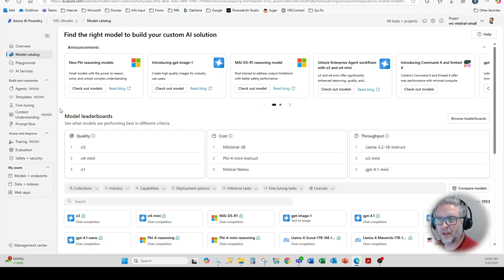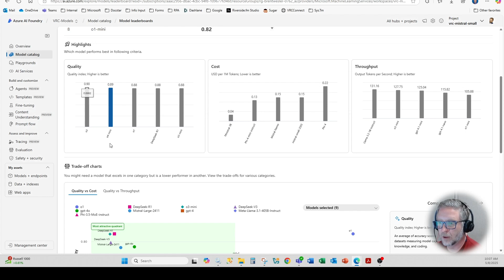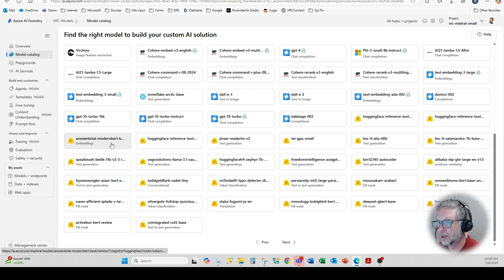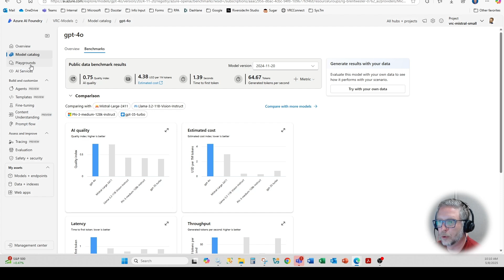Microsoft Azure AI Foundry - Model Leaderboard and Comparison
New to the Microsoft Azure AI Foundry is the Model Leaderboard, which stack ranks the LLM and generative AI models available on Azure based on quality, throughput and cost. Additionally, with so many new models like Mistral, Phi, Deep Seek, Llama and open source Hugging Face its difficult to know what model is best for the use case and cost.

Using the model leaderboard dashboard, the trade off matrix will show cost vs. quality and quality vs throughput and then breakdown into scenarios like reasoning, general knowledge, groundedness, math, question answering summarization to mention a few.

The model comparison tool allows for more granular analysis with charting that allows for x/y axis to be changed between quality, embeddings, cost and latency selectors. Embeddings includes metrics like popular F1 scoring, mean avg precision, NDGG at 10, Spearman correlation and a bunch of terms I have never heard of.

Are you looking for a tool to understand the pro's and con's of each LLM model, look no further than Microsoft Azure AI Foundry models catalog!